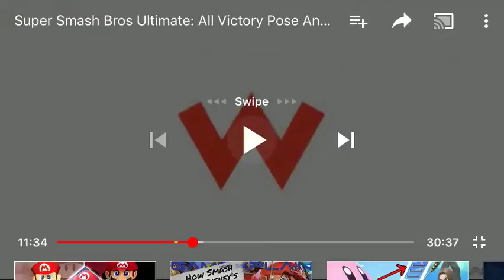Me when I do Hilarious Things! 🤣🤣🤣🤣🤣🤣